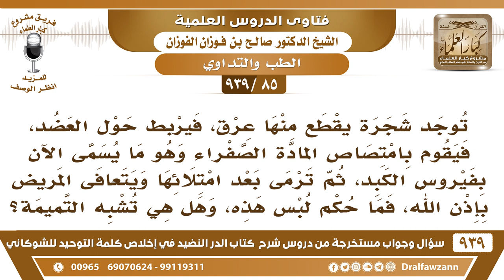[85 -939] يربط في عضد المريض بفيروس الكبد عرق شجرة لتمتص المادة الصفراء، فهل تعد من التميمة؟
-[85 -939] السؤال: توجد شجرة يقطع منها عرق، فيربط حول العضد، فيقوم بامتصاص المادة الصفراء وهو ما يسمى الآن بفيروس الكبد، ثم ترمى بعد امتلائها ويتعافى المريض بإذن الله، فما حكم لبس هذه، وهل هي تشبه التميمة؟
الجواب: هذا يرجع فيه إلى الأطباء، إذا قرروا أن لها خاصية فهذا أمر طبي ما هو بأمر اعتقادي.
للاشتراك في قناة الشيخ صالح الفوزان

للاستفسار والإقتراحات والدعم
رئيس الفريق
لمشروع كبار العلماء